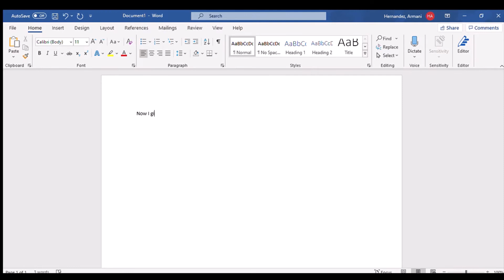How to get Reddit Karma fast | one minute